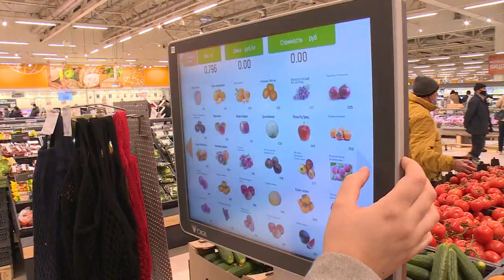Получите 10 000 на карту «Мой Глобус»! Новогодний розыгрыш в Щёлково!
Новый год — время тёплых встреч и любимых угощений! Салат Оливье, бутерброды с икрой, холодец, жульен, заливная рыба и другие традиционные блюда — главные спутники самой волшебной ночи в году.

Чтобы праздничный стол не только удивил разнообразием блюд, но и сохранил семейный бюджет, мы вместе с гипермаркетом «ГЛОБУС» запускаем конкурс и разыгрываем БОНУСЫ на предновогодние покупки в магазине! Главный приз — 10 000 бонусов на вашу карту «Мой Глобус».

1 место — 10 000 бонусов
2 место — 7 500 бонусов
3 место — 5 000 бонусов

Напоминаем: 1 бонус = 1 рубль! А это значит, что кому-то повезёт существенно сэкономить на продуктах к праздничному столу!

Победителя мы выберем в прямом эфире нашего Инстаграм-аккаунта 28 декабря в 18:00 часов.